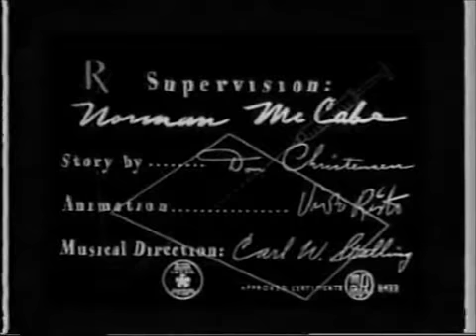The Impatient Patient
Singing-telegram delivery boy Daffy Duck catches the hiccups and must deliver a message to the evil abode of mad scientist Dr. Jerkle, another in the many Dr. Jekyll and Mr. Hyde parodies. He decides to try and kill two birds with one stone and ask the doctor to cure him, but Dr. Jerkle drinks a potion that turns him into a frightening monster named "Chloe," to whom Daffy's message was originally intended. When Daffy is ultimately trapped in the house with the goofy but threatening Mr. Hyde character, it becomes a battle of wits as Daffy tries to distract and evade the pursuing creature.

The Impatient Patient is a Warner Bros. Looney Tunes cartoon released in theatres in 1942, directed by Norman McCabe and features Daffy Duck as a telegram deliverer. The film is set in a mad scientist's laboratory. This cartoon was colorized in 1968 (just after Seven Arts Productions, successor to Guild Films, to whom the black-and-white cartoon library had been sold some time before, acquired Warner Bros.) by having every other frame traced over onto a cel. Each redrawn cel was painted in color and then photographed over a colored reproduction of each original background. The animation quality dropped considerably from the original version with this method. The cartoon was colorized again in 1992, this time with a computer adding color to a new print of the original black and white cartoon. This preserved the quality of the original animation (the end result also resembled the actual color cartoons released around the same time).
Adding to the medical theme, the signatures of those responsible (McCabe, Christensen, Risto and Stalling) were featured in the opening credits.
Plot summary[edit]
While traipsing through the Ookaboochie Swamps, Daffy Duck seeks to deliver a telegram to "Chloe." Unable to find the telegram's recipient, and suffering from a severe case of hiccups, he stumbles upon the home of "Dr. Jerkyl" and hopes that the physician can cure his condition. Daffy's hiccups are so severe that they cause him to damage or destroy everything around him.
Dr. Jerkyl captures Daffy and restrains him to a doctor's chair. Hoping to scare Daffy in order to cure his hiccups, Dr. Jerkyl created and drinks a potion that turns him into a grotesque, female ogre named Chloe. Daffy, realizing he has reached his destination, then reads her the telegram: the lyrics to "Happy Birthday To You," sent to her by a Mr. Frank N. Stein.
Chloe, who is enamored with Daffy (who in turn is now cured of his hiccups), chases the duck around the laboratory until the radio is accidentally switched on, prompting her to dance. Once the music ends, the chase resumes. Daffy scrambles to the lab table and mixes a potion, which turns Chloe into an infant. As each brandishes a hammer insisting each one doesn't know the other that well, the action moves offscreen, a large thud is heard, and the bird from the doctor's cuckoo clock displays a large sign reading “He Dood It!”